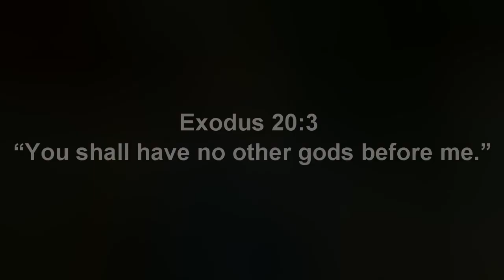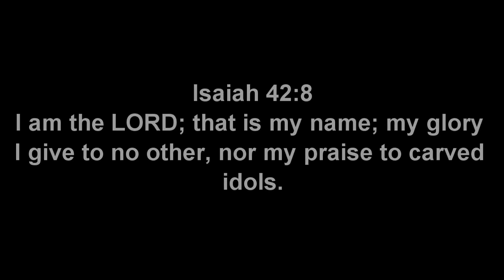Deafhood As Religion?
Transcript: Hello everybody! I want to discuss about Deafhood as Religion. I am not here to destroy Deafhood or make them look bad. However, I must stand up and speak up that someone mentioned Deafhood as religion.

First of all, I am Christian. I love my God. He is perfect, holy God and no one likes Him. I want to give some verses why I disagree with the idea of Deafhood being a religion.

Exodus 20:3: "You shall have no other gods before me."

It is from the Ten Commandment. The Ten Commandment is very important. Many Christians don't use it in their Christian life. It is sad. The first commandment is we shall not have other gods before Him.

Bunjer used Paddy Ladd as Savior which is very wrong! It doesn't matter if he is new to Deafhood or religion but I must inform you that we cannot name anyone God.

Exodus 20:7: "You shall not take the name of the Lord your God in vain, for the Lord will not hold him guiltless who takes his name in vain."

To misuse God's name is also very wrong! To called Paddy Ladd the name Jesus as Savior considered blasphemy. Blasphemy means irreverence toward holy personages, religious artifacts, customs, and beliefs.

Isaiah 42:8: I am the LORD; that is my name; my glory I give to no other, nor my praise to carved idols.

I will NOT give praise or glory to anyone but only God. I thank God for used Paddy Ladd to write a book about Deafhood but not because he is God or Deafhood is a Bible.

If it is true that people used Deafhood as religion, then I will no long part of it. I support Deafhood in some way that helped us to be independent. I made vlog on Deafhood opened my eyes to Deaf ministry.

In conclusion, I must obey the Lord my God and study His words in the Bible. If Deafhood honors God, then I accept. But if Deafhood honors God not, mocking Him by labeling Paddy Ladd as Jesus the Savior and Deafhood as the Bible, then I must reject.